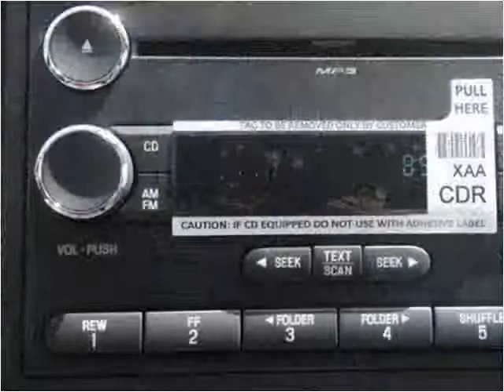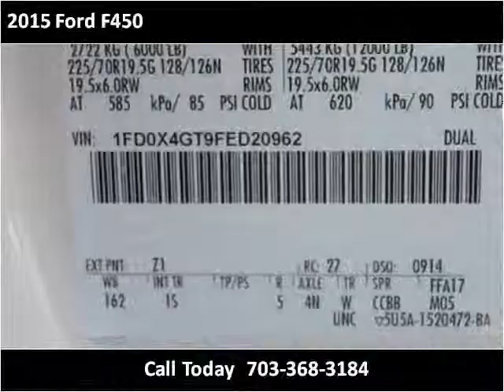2015 Ford F450 New Cars Manassas VA